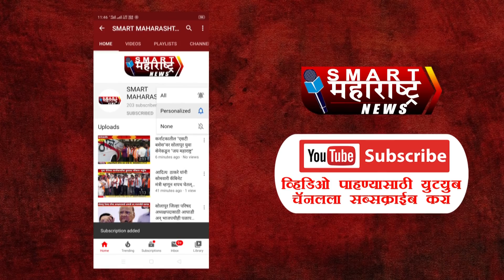शिष्यवृत्ती योजनेत मोठा बदल: अनुसूचित जातीच्या विद्यार्थ्यांच्या कल्याणा करीता महत्त्वपूर्ण निर्णय